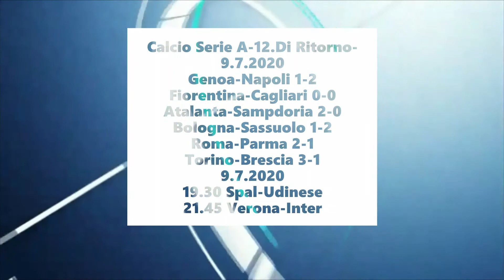Speciale News Web 24 Diario Mattina 9.7.2020